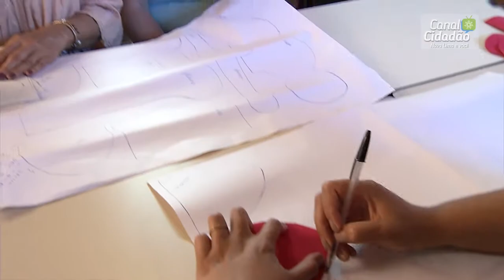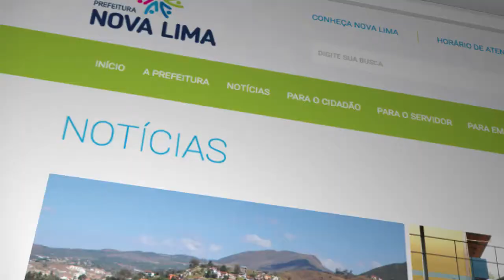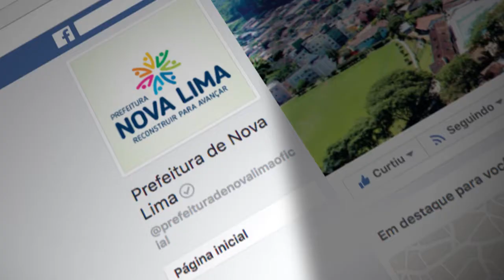PROGRAMETE 046 CAC